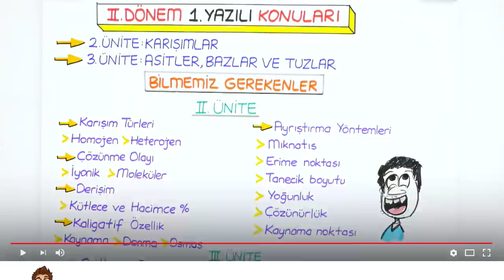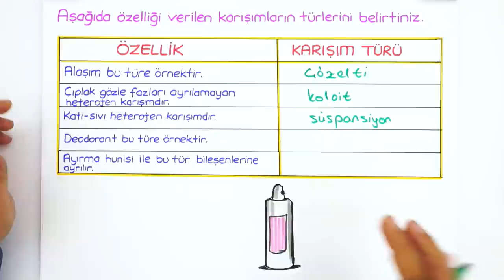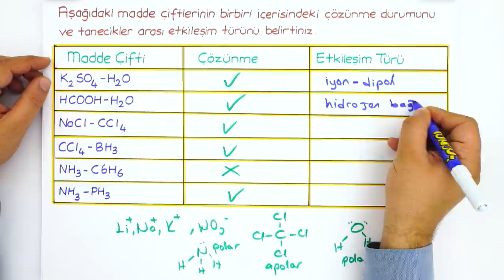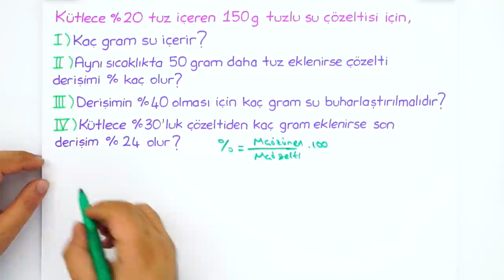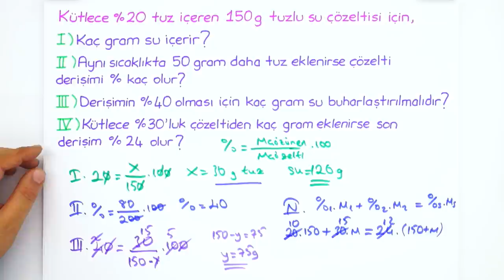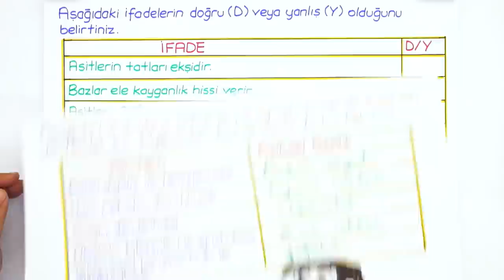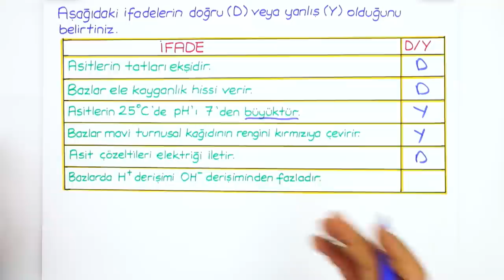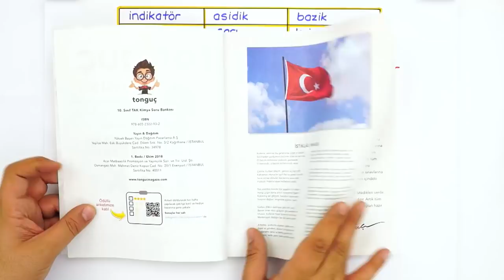10. Sınıf Kimya 2. Dönem 1. Yazılı | 2020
10. Sınıf Yazılı Kampı Programı için
2.Dönem 1.Yazılı Kampı başladı! Yazılıkampı ile seni sınavlara bomba gibi hazırlıyoruz😎Kamp boyunca 10.Sınıf derslerini MEB müfredatı ve kazanımlarına göre çalışabileceksin.Kimya sınavına girmeden önce bu videoyu mutlaka izlemelisin!